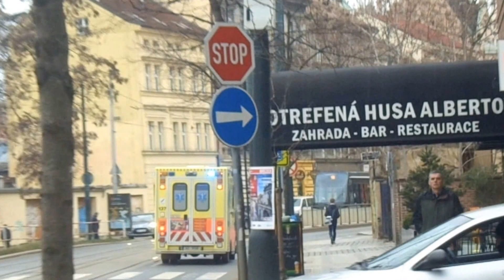[Prague] ZZSHMP - Emergency Medical Service (collection)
Ambulances and Emergency Doctors of the Prague EMS responding!

Rettungswagen und Notärzte des Städtischen Rettungsdienstes in der Tschechischen Hauptstadt Prag (ZZSHMP) auf Einsatzfahrt!

RZP a RLP městské záchranné služby v České hlavního města Prahy (ZZSHMP) na výjezdu!